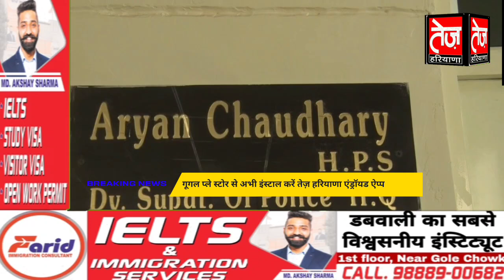सिरसा में कल होगा किसानों का संग्राम, चप्पे चप्पे पर पुलिस तैनात, हजारों किसान करेंगे SP का घेराव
dabwali city
mandi dabwali
sirsa all news sirsa news sirsa ki khaber sirsa ki taja news sirsa news news sirsasirsa taja newssirsa updatesirsa news updatesirsa breaking newssirsa big breakbig breaking sirsasirsa news teztej news sirsasirsa top newstoday sirsasirsa todaysirsa good newssirsa samacharsirsa agriculture newssirsa dera newsdss sirsasirsa big newssirsa aajaajtak sirsasirsa dailysirsa daily newsrojana sirsasirsa citysirsasirsa sirsarania newsrania cityrania breaking newsrania ki taja newsrania me aajrania ranjeet singhrania daily newsrani big newsellenabad newsellenabad big news  ellenabad daily newsellenabad ki taja khaberellenabad  khaberellenabad  todayellenabad samacharellenabad  ellenabad ellenabad  latest newsellenabad  cityellenabad  sirsa raniaellenabad  raniakalanwali news kalanwali latest news   kalanwali good newskalanwali updateskalanwali big newskalanwali taja newskalanwali  newspaperkalanwali  news todaytoday news kalanwali  nathusari chaupta news  nathusari chaupta taja newsnathusari chaupta updates

dabwali transformer chori
transformer chor giroh
dabwali jogewala
alikan
mattdadu
nilanwali
pinddabwali
choridabwali
dabwali vikas manch
press conference vikas manch
dabwali raju dhaba
dabwali sweeping machine
dabwali sweeping
mandi dabwali chori
khet me chori
police dabwali
dabwali me kuda
dabwali ki rojana news
dabwali prime time
tez haryana
tej Haryana
dabwali breaking news

dabwali bus stand
bus stand dabwali
try city dabwali
dabwali principal commit suicide
dabwali skool prinsipal
dabwali taja news
news update dabwali
dabwali news
all type news dabwali
rania dabwali
Dabwali ki badi news
Dabwali news
News of dabwali
Mandi dabwali city
City dabwali
Police thana dabwali
Dabwali police
Sadar thana dabwali
Mandi dabwali police
Dabwali all news
Dabwali latest news
Dabwali gol bazar
Dabwali mina bazar
Dabwali colony road
Dabwali chautala road
Dabwali anaj mandi
Dabwali ward news
Dabwali temple news
Dabwali sdm office
Dabwali ki taja news
Taja news dabwali
dabwali kabeer basti
dabwali mahak kanad
mahak kand dabwali
dabwali kabeer basti news
news of dabwali
live of dabwali
mandi dabwali live news
rambag fatak dabwali
Clean city dabwali
Dabwali accident news
Dabwali murder news
Dabwali news paper
News paper of dabwali
Mandi dabwali live
jogeala village
village jogewala
ganv jogewala
jogewala dharna
डबवाली की सड़कें
dabwali road
dabwali new road
dabwali to janewali
dabwali to chautala
dabwali to hoti wala
dabwali to masitan
dabwali to bijjuwali
dabwali to asakhera
dabwali to sangria
lohagarh rub
डबवाली बनेगा जिला
जिला बनेगा डबवाली
मंडी डबवाली ताजा न्यूज़
हरियाणा न्यूज़
विधानसभा में अमित सिहाग
dabwali colony road
dabwali kilomitar road vardat
dabwali colony road news
colony road dabwali
dabwali yuvaon me jhadap
colony road jhadap
dabwali me hangama
koloni roaddabwali city thana
aaj pulis ki news
rajkumar mehta sucide case
dabwali principal case news
mandi killianwali
killianwali resort news
police red in kilianwali
dabwali killianwali news
raj preet sesort chhapa
kilawali news dabwali
punjab dabwali news
rajpreet sesort police red
police chowki killanwali

gopal kanda
gopal kanda in vidhanasabha
kanada speech vidhanasabha
gopal goyal kanda
sirsa ml kanda
sirsa vidhayak
avishvas prastav gopal kanda
कांडा का होगा विरोध
गोपाल कांडा का विरोध
sirsa me gopal kanda
kanda ka kisan karenge virodh
sirsa me kisan protest
latest news sirsa
pc kisan
sirsa breaking news
gopal kanda ka hoga virodh
sirsa ki taja news
taja news sirsa
sirsa me bank karmi agva
sirsa badagura
badaguda police
sirsa news bank
bank manager agvaa
bank manager kidnapping
sirsa me bank karmi se 7 lakh
kalanwali me lakkarwali
lakkdanwali bank pnb
pnb bank lakkadanwali sirsa
badagura thana
pnb bank kala wali
corona sirsa
dabwali corona report
nathusari chaupta
odhan dabwali
chautala corona updates
dabwali corona report
sirsa corona update
korona sirsa
pawan beniwal congress me shamil
pawan beniwal ne chhodi bjp
rania korona news
odhan korona news
ellenbaad korona news
madhosinghana korona news
कोरोना से बड़ी अपडेट
सिरसा के लिए खुशखबरी
ellenbaad ki taja report
nathusari chaupta ki report
सिरसा
सिरसा की सुखद खबर
सिरसा की खुशखबरी
सिरसा की न्यूज
SIRSA corona news just
sirsa ki aaj ki news
sirsa
sirsa big news sirsa
news sirsa ki
sirsa corona news aaj tak
sirsa aajtak
sirsa haryana news
rania korona
chautala ki korona news
sirsa chautala
rania sirsa